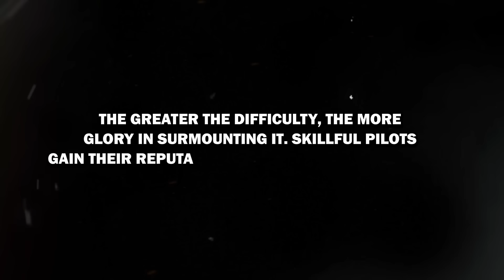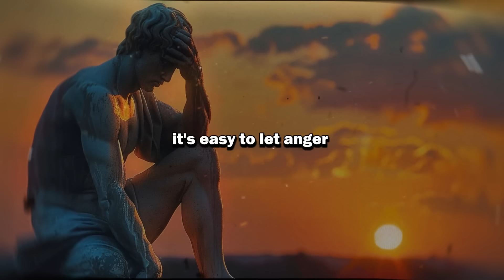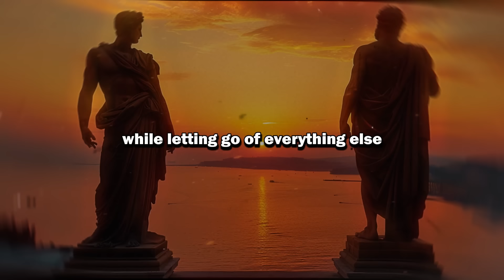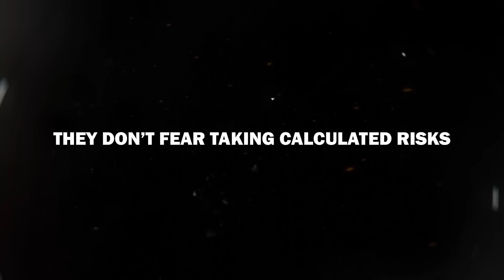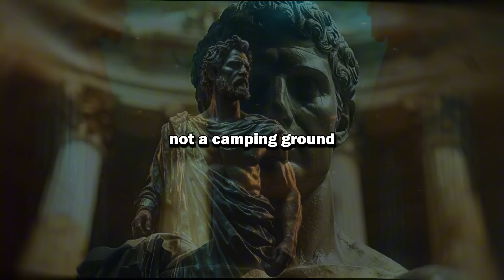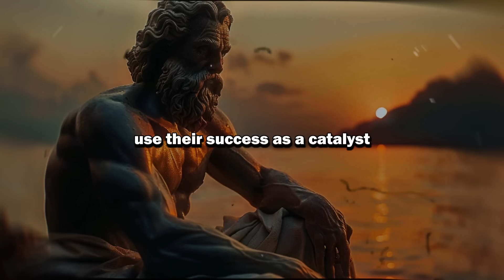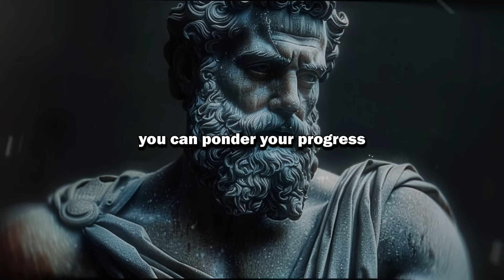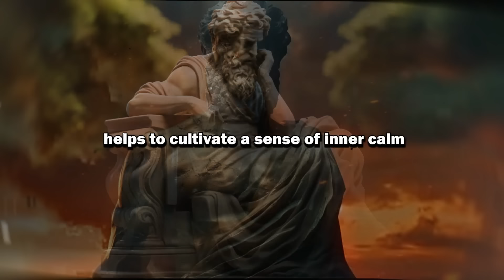13 Things Mentally Strong People Don’t Do | Stoicism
Welcome to a deep dive into the resilience of the human spirit through the lens of Stoicism. In this enlightening journey, we explore the 13 crucial behaviors that mentally strong people avoid to maintain their inner strength and peace. Whether you're facing life's storms or seeking to improve your response to daily stresses, this video is your guide to becoming unshakeable.
At Stoic Journal, we believe that every story shared is a step towards greater wisdom. Remember, every day is a new page in your Stoic Journal. Let these teachings challenge and change you. Dive deeper and continue your journey of self-discovery with our suggested videos:

🌟 11 SIGNS That You SHOULD END EVERY RELATIONSHIP even it is your family or a friend | STOICISM

🌟 12 Stoic Secrets for Doing Your Best | Stoicism